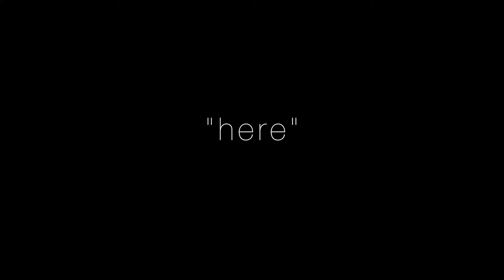Alessia Cara - Here (Nu Ethnic mini-cover)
performing a cover of "Here" by Alessia Cara, at Jack London Square - Oakland, CA

Find us everywhere:
Facebook.com/NuEthnicMusic
Soundcloud.com/NuEthnicMusic